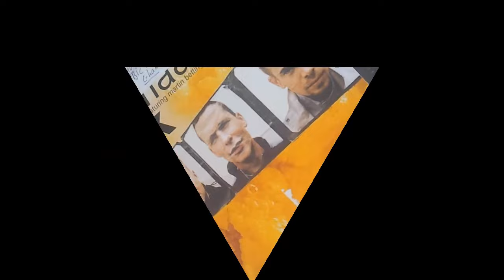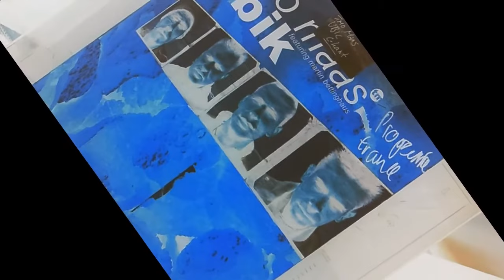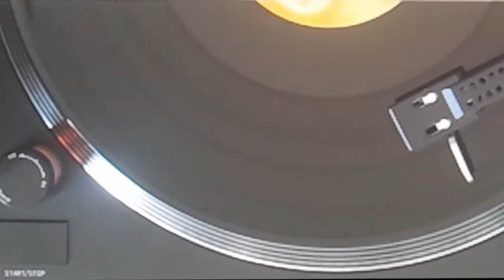Timo Maas feat.M.Bettinghaus - Ubik (The Dance) (Org.Mix) [2000] HQ HD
Vinyl ,2 x 12" , 2000
Timo Maas Featuring Martin Bettinghaus  ‎--  Ubik
C: Ubik(The Dance) (Original Mix)

Ubik (feat. Martin Bettinghaus) (The Dance)

Claim:
Timo Maas
Video cannot be seen or monetised
Select action MUTED SONG!

25 Years Of Perfecto Records (Mixed by Paul Oakenfold) (Full Continuous Mix, Pt. 1)
Paul Oakenfold